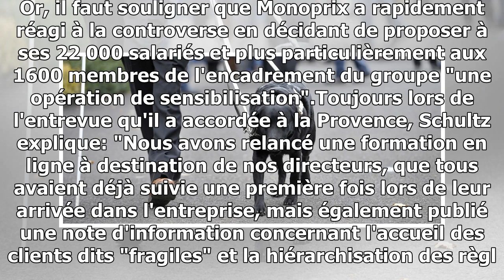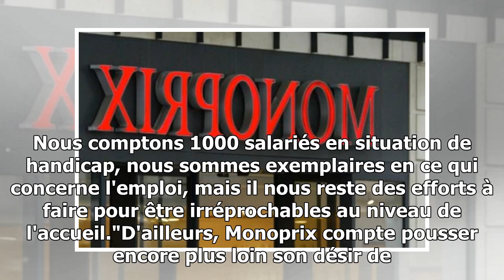Un Monoprix doit fermer ses portes après avoir interdit l'accès à un homme et à son chien guide.